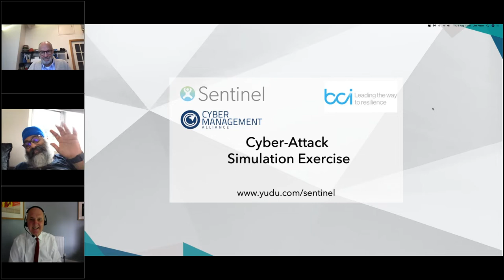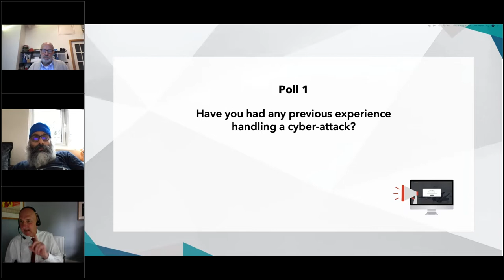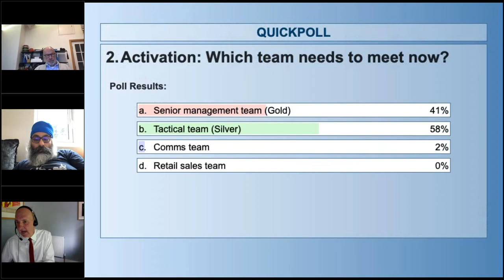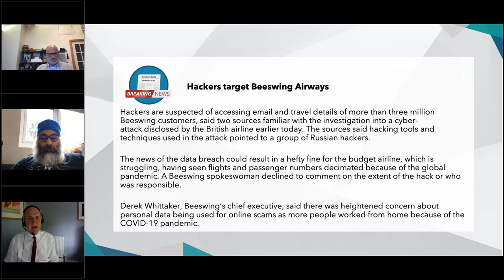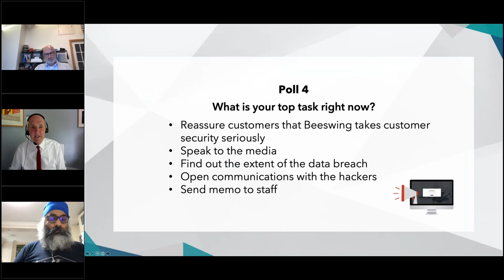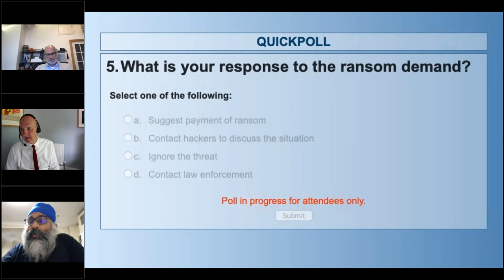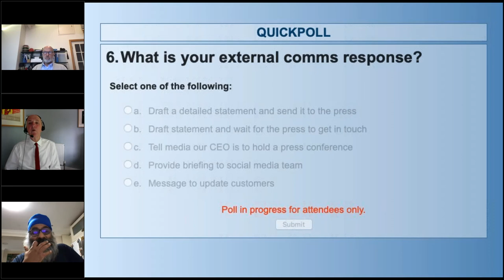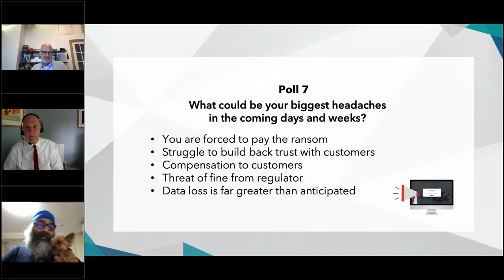Cyber-attack simulation of a data breach and ransomware - Crisis Simulation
In this cyberattack simulation, we follow the evolving situation for an imaginary airline discovering a significant data breach.

Including how to respond to a ransomware request from the hackers, who then threaten to release the stolen data onto the dark web.

Our expert panel will discuss, debate, and deliver deep insight throughout this cyberattack simulation. Improving your skills in crisis management, crisis communications and how to handle a cyberattack crisis situation.